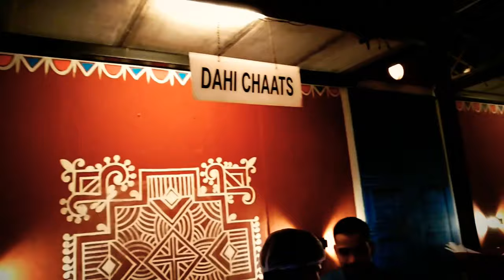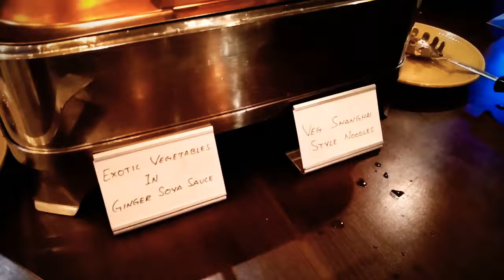The Grand Trunk Road Restaurant Hyderabad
Best quality buffet under 700 !!